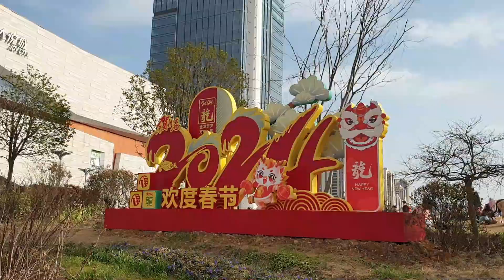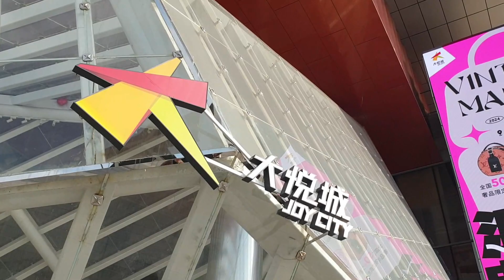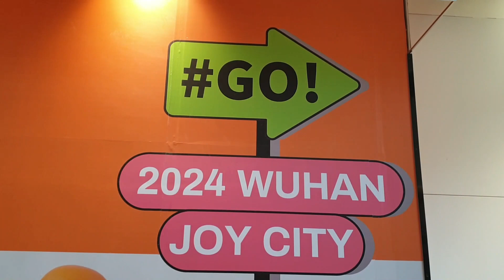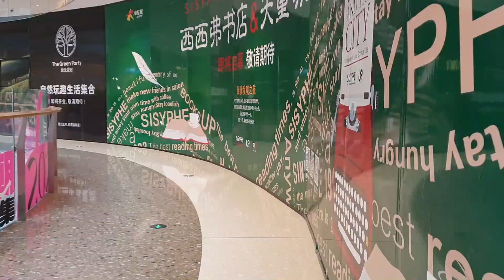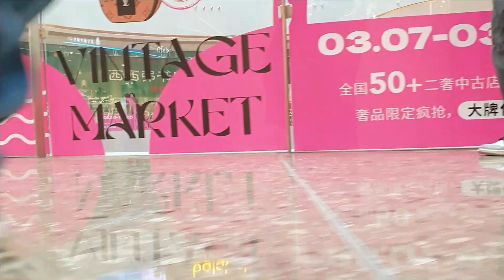Wuhan Joy City | March 2024